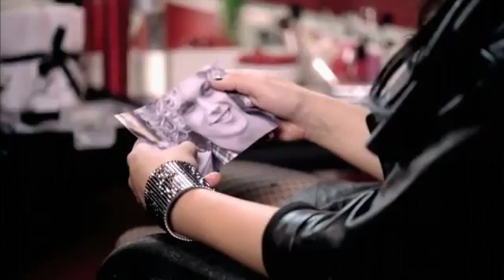here we go again by demi lovato